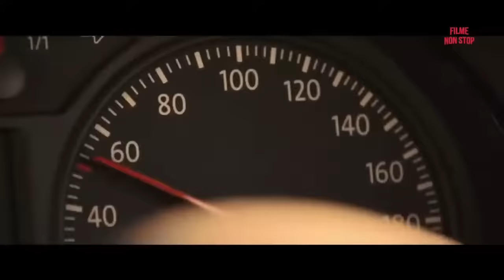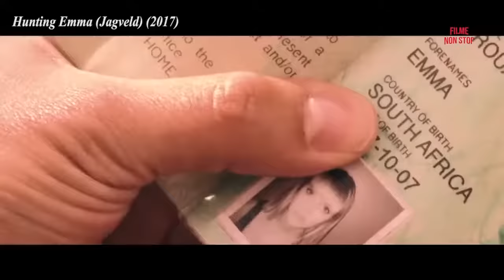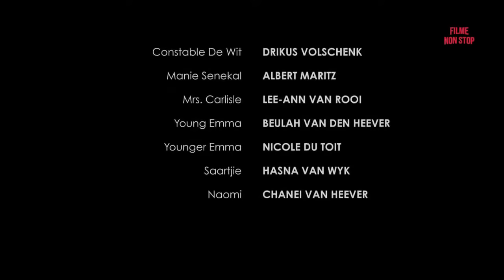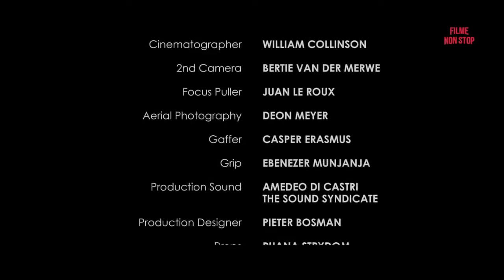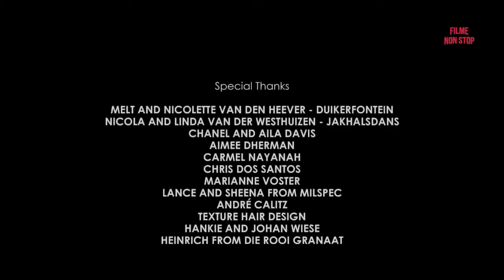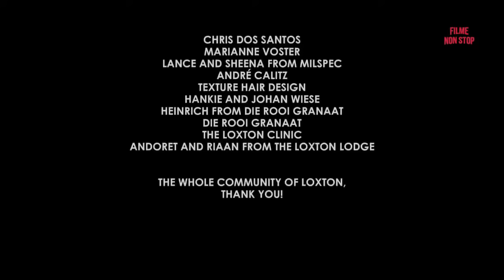VANATOAREA EMMEI FILM DE ACTIUNE 2017 SUBTITRAT IN ROMANA 720p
Blândă, frumoasă, pacifistă, Emma este martoră la o crimă în sălbăticie. Șase bărbați violenți care au ucis un polițist cu sânge rece. Așadar, o vânează ca un animal în pustiul Karoo. Ar fi trebuit să fie o pradă ușoară. Dar viața este plină de surprize